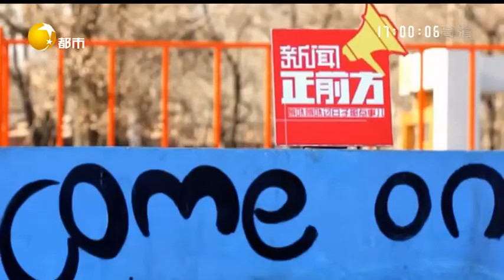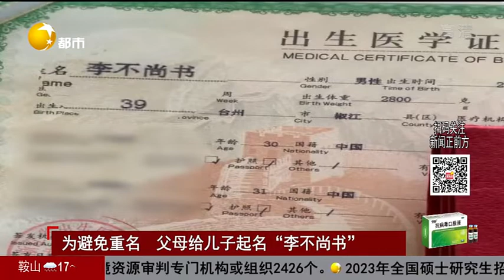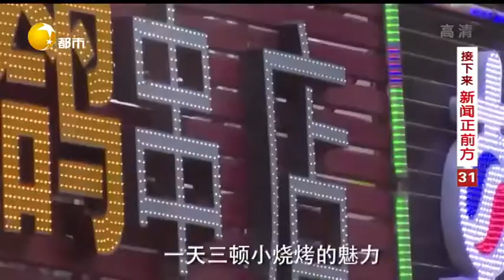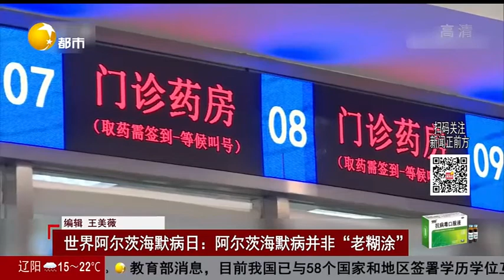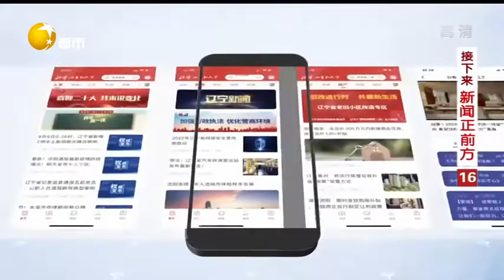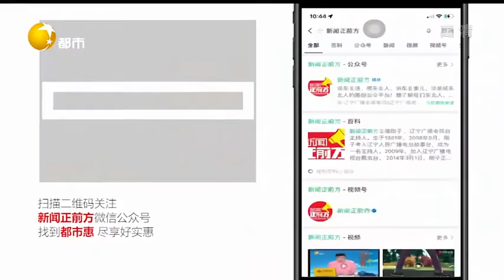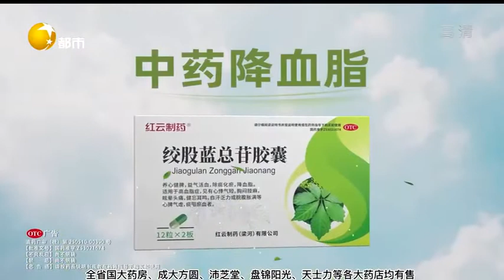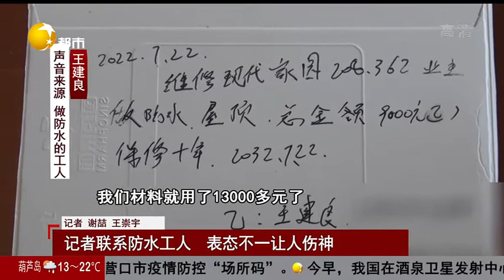新闻正前方 20220921：老人修防水花了9000元，两次“售后”工人失联